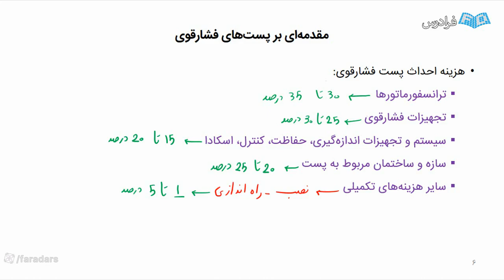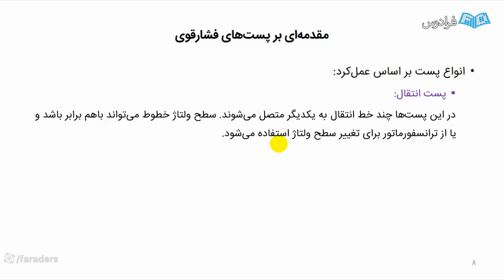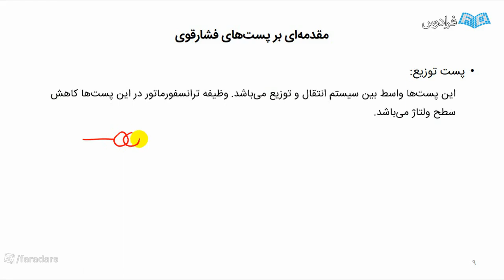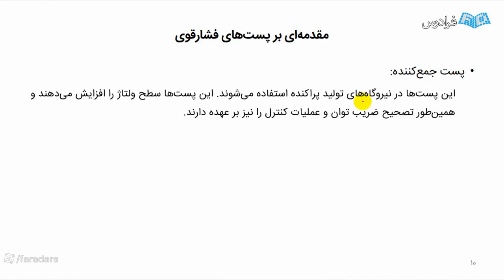It's Possible To Learn education history In A Month